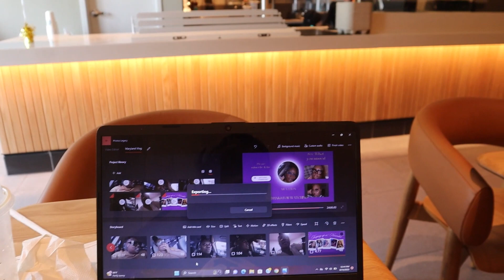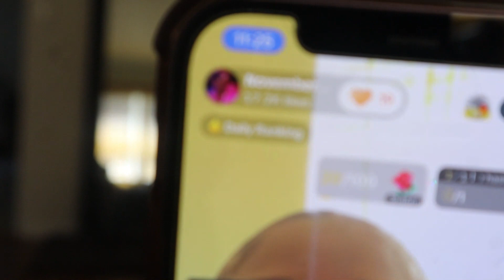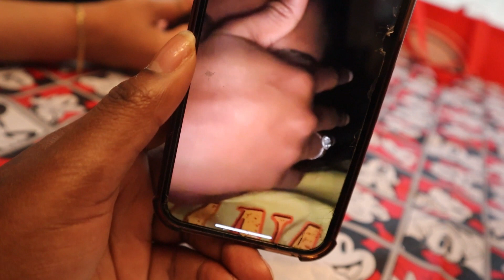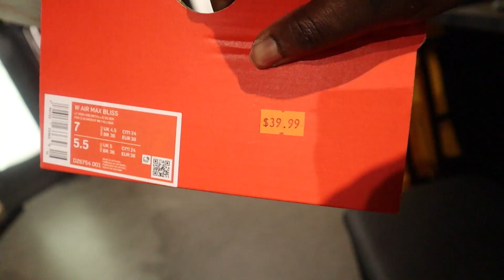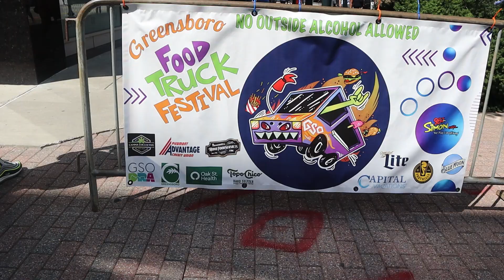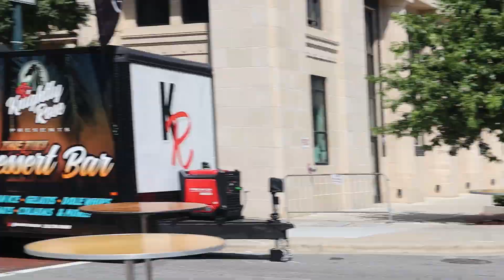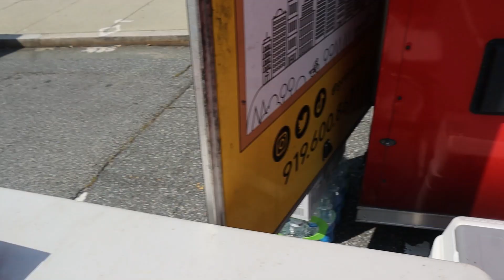Travel Vlog: Day Trip to Greensboro/ First Food truck festival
hey November Baybeez (NB Nation),
 I hope you guys had a good. Here's another Vloggy Vlog as promised & Enjoy. have a blessed rest of the week.

&& Remember don't follow me, follow Jesus. Sike naw follow me and follow Jesus!!!